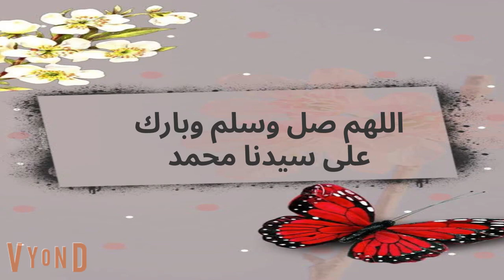موعد ....اختفاء اسعار...الدهب/دراهم